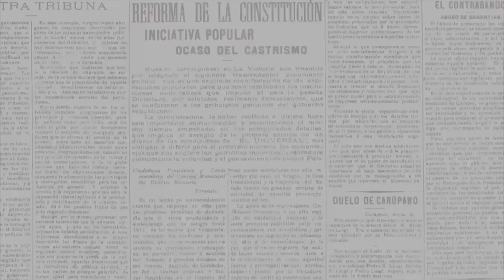"La CONSAR invita al debate" | Carlos Matute | LaCrónica de Hoy